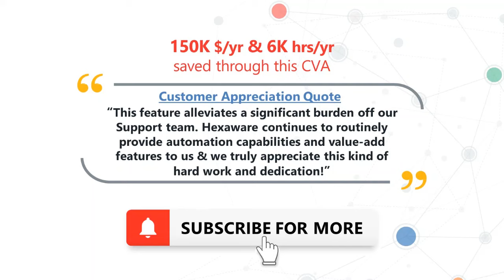Middleware Automation Architecture helps a US based financial services firm save 500hrs monthly!BFS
This CVA talks about how we helped our client, a US based financial services company by designing a self-serve automated recycle and code migration architecture, which helped their support team save 30% of staffing efforts!

Our client’s Support and Maintenance team manually handled 30% of incident/change request tickets for different platform architectures like Oracle WebLogic 11g, 12c and WebLogic Portal Application server container(s) to be recycled when needed. In order to perform this activity, the support team actively worked with the application teams requesting frequent recycles and migrations. During a typical weekend, about 30+ recycles were requested by different application support teams!

To overcome this challenge, our team designed a self-serve automated recycle and code migration architecture. This feature enables the application teams to schedule and execute code migrations while also recycling it on their own without the support team’s engagement.

This CVA helped save 6K hrs/year of manual efforts and that led to cost savings of over $150K/yr.